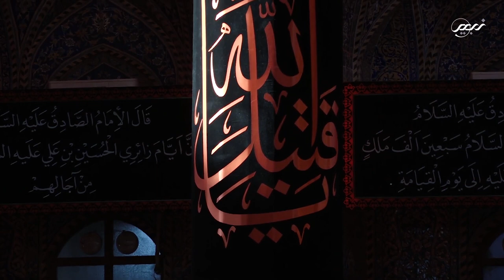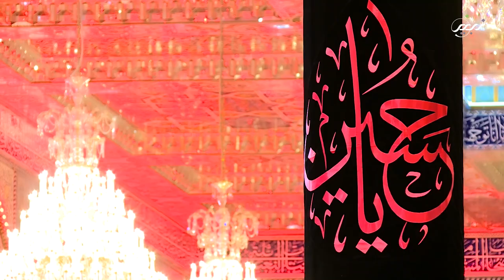Bibiyan Roi Zaro Zaar | Zubair Ali Ansari | Credits Nadeem Sarwar 2022- 1444h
Special Credit :Nadeem Sarwar
Noha: Bibiyan Roi Zaro Zaar.
Post: Sahil Naqvi
Label: Zubair Ali Ansari
Noha Khuwan: Zubair Ali Ansari
Official Channel:.

●Announcement Zubair Ali Ansari © :
Uploading any of our audio & visual content  on any website, channel and on social media without our permission is a copyright violation which is a criminal offence   Copyright Content Act. responsible if any of your website channel or social media platform will be down by social media company due to copyright issues.